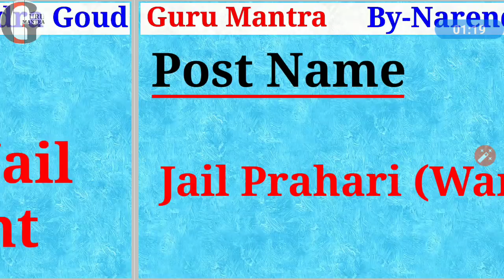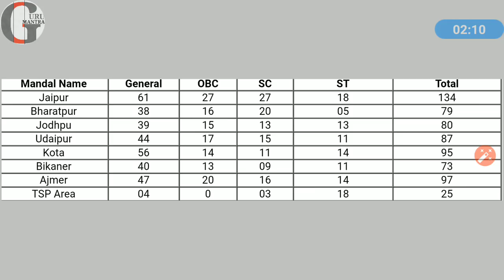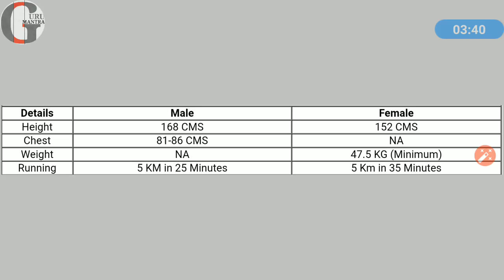राजस्थान सरकार की एक ओर बड़ी भर्ती । Govt_Jobs_-_Employment_News_जुलाई_2018